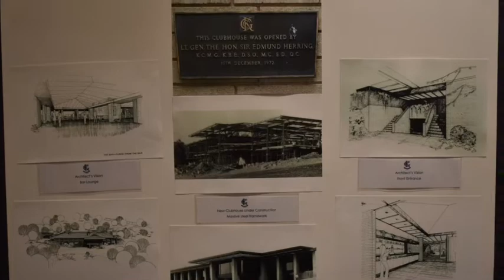Clubhouse 50th Anniversary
Close to 130 Kew members joined in for the Kew Clubhouse 50th Anniversary Celebration on Friday 11th November 2022. The clubhouse was buzzing with atmosphere featuring a live string quartet along with complementary drinks and canapes throughout the evening. Club President Lesley MacLeod welcomed members to the special occasion and also provided update on the recent floods. The special guest of the night was Life Member Alan Day who reflected on Kew Golf Club’s rich history over the past 50+ years with Heritage Committee members Peter Cairns and Ann Turner.